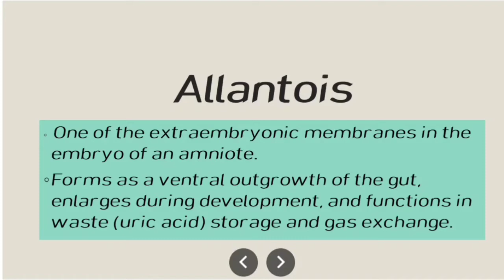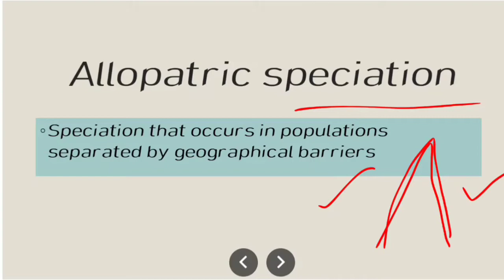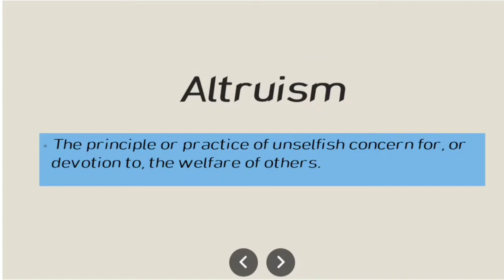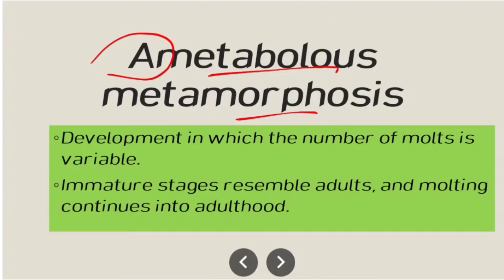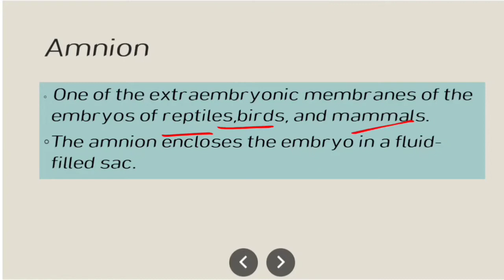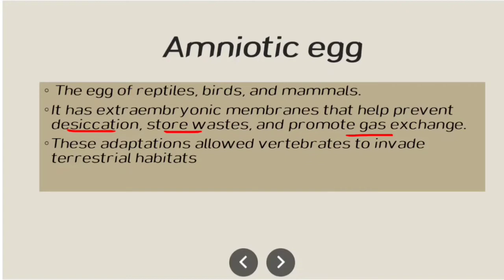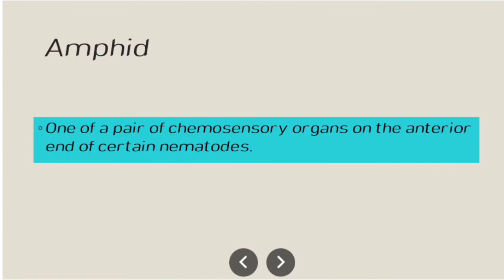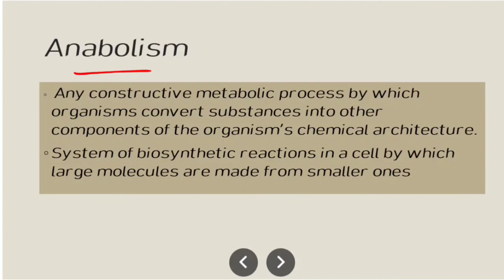Zoological terms starting with A | part 2